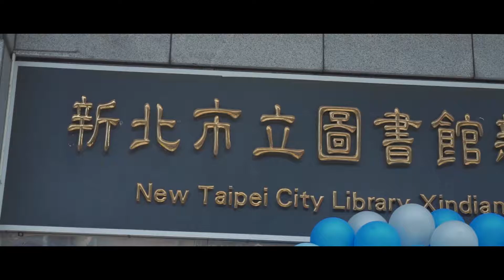【新北在地】全台首座參與式預算藝術風圖書館新店分館啟用！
◤開箱文◢ 全台首座❗️ 透過#參與式預算、公民討論規劃的圖書館「新北市立圖書館新店分館」，新裝上陣✨ ✨

📚自己的圖書館自己做主📚
大家有想過夢想中的圖書館會是什麼模樣？擁有哪裡功能或設計嗎？ 新北市立圖書館 為了讓圖書館服務、閱讀活動的推廣等更符合使用者需求，將 新店分館 的改造納入👥公民參與，並透過多元方式邀請在地居民參與討論🗣，實現大家心目中的圖書館願景。

🎉 讓藝術走進日常🎉
在歷經九個月封館改造⚒，新店分館以全新面貌重新開館，入口處的公共空間打造為純白色的藝術廊道；新店溪 意象的流線型天花板蜿蜒貫穿全館；寬敞的閱讀區則運用大量圓弧曲線，在洋溢藝術氛圍之餘，也融入了在地元素。此外，為了讓更多市民朋友一起閱讀「悅」讀，更分齡設計了親子、青少年及樂齡專區😍

❣️ 溫馨提醒~為落實防疫新生活，進館時請大家務必 配戴口罩，並保持良好個人衛生習慣及 咳嗽禮節，讓我們一起愛護自己也保護別人。

💬 想了解更多新北市各區圖書館資訊，快上FB搜尋「新北市文化局」或